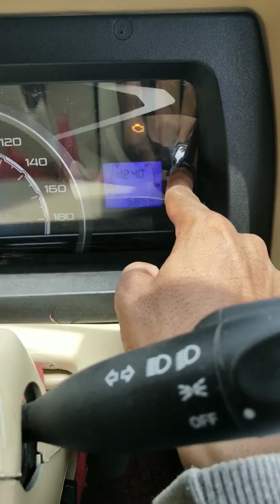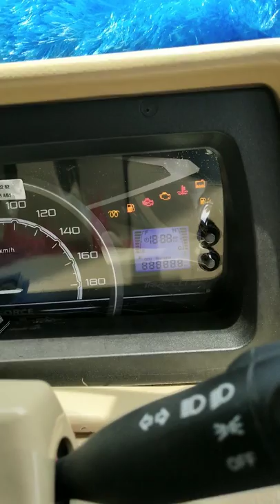Force Traveller digital meter time setting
Digital meter time setting at force traveller